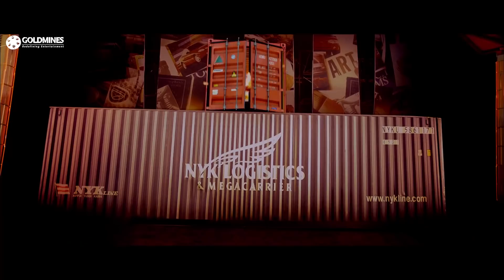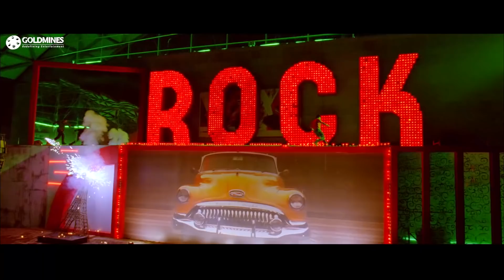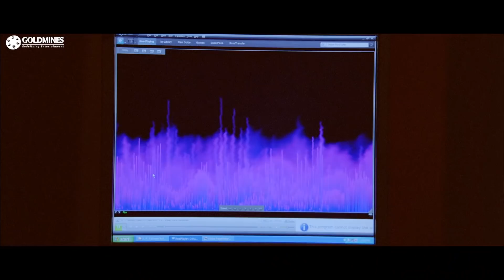जब एक गुंडा जूनियर एनटीआर को बोलता है तूने हमारे आदमियोंकी हत्या करदी तब देखो क्या होता है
Movie - Adurs